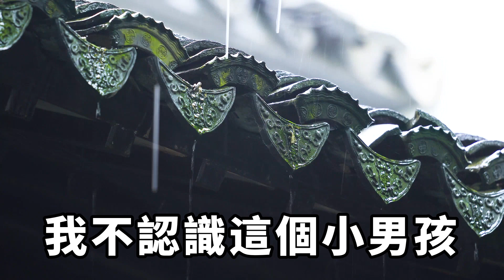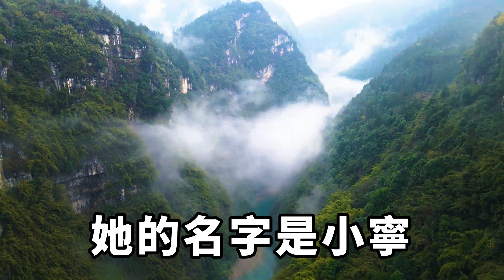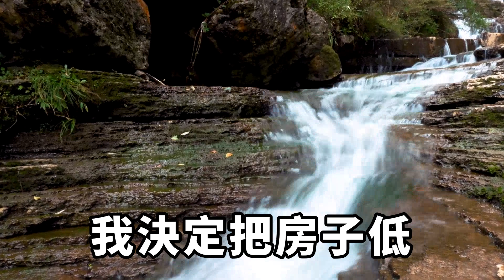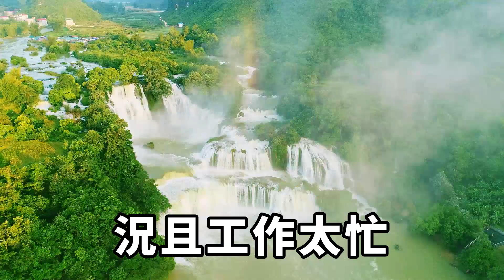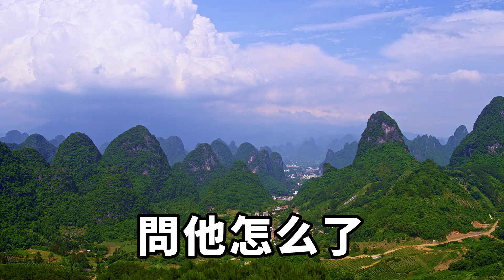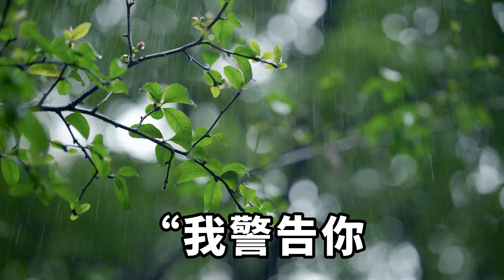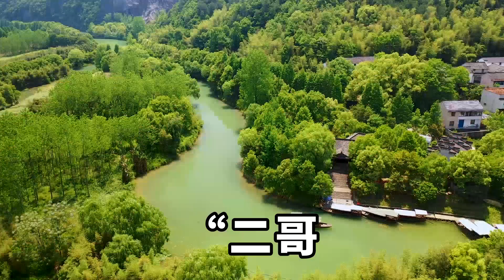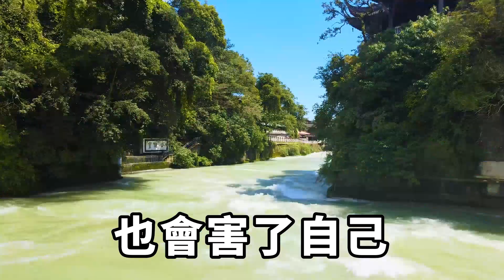我一直以為我的婚姻還不錯,直到過年去公婆那裏,看見了老公的另一個孩子,我暗中調查收集證據,讓渣男身敗名裂【茶話人生】落日溫情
我一直以為我的婚姻還算不錯。
雖說公婆從不待見我和女兒，但至少許明對我和女兒還是挺不錯的。
然而就在今年春節，我在婆婆家看到了一對母子，他們的出現徹底打破了我平靜的生活。